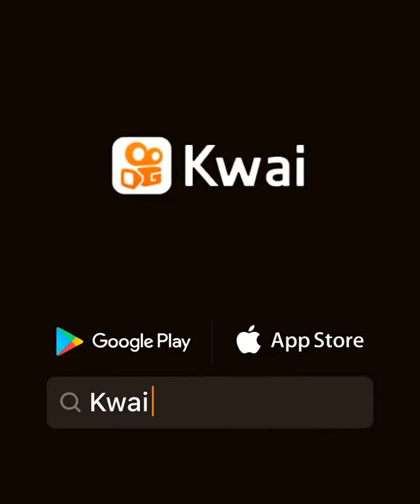Pitbull mais lindo